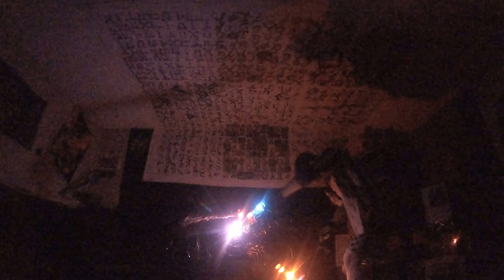Dance R Pants Off no. 6711